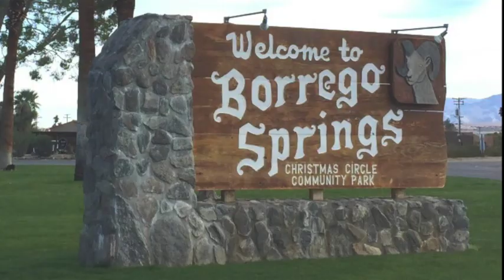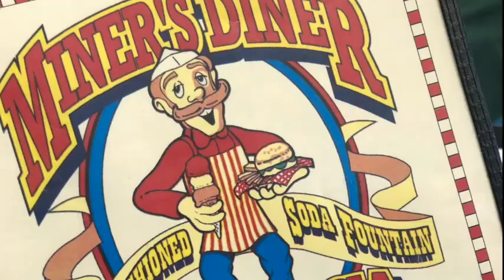Here Taste This, a "cooking" show, Episode 52: Borrego Springs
From Burbank CA, a "cooking" show, with Jamey, Mary and Scully